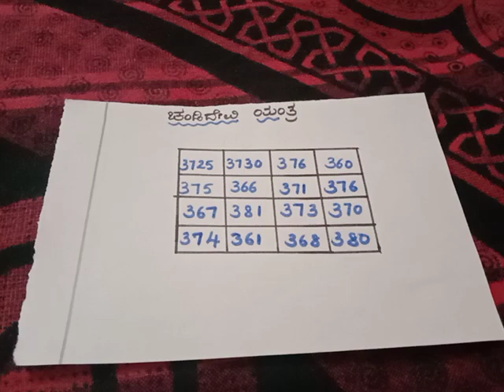ಚಂಡಿಕಾ ದೇವಿಯನ್ನು ಆಕರ್ಷಿಸುವ ಯಂತ್ರ7760526601